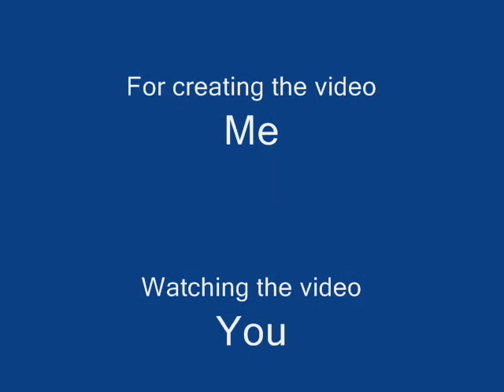Runescape - Yourih12(lvl90) in the fight arena!!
This is my first RuneScape video! The only thing i don't know is how to add music, the same video but then with music will be coming soon! Enjoy!